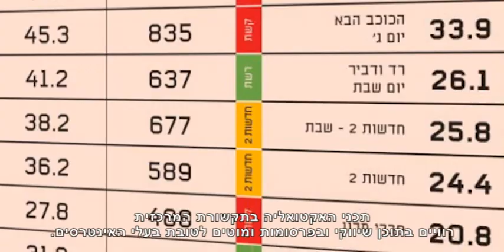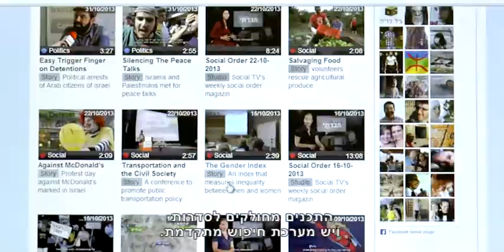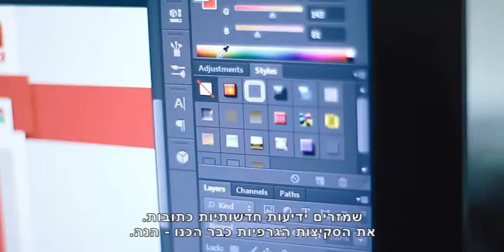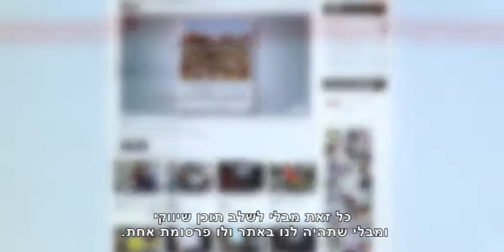קמפיין הטלוויזיה החברתית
אנו מבקשים את תמיכתכם לצורך שדרוג אתר האינטרנט של הטלוויזיה החברתית ולהביאו  לאתר חדשות, שאלפי גולשים נכנסים אליו מידי יום, להתעדכן במציאות שאינה מסוקרת ע"י התקשורת המרכזית. אנו הולכים לשדרג את האתר מאתר ווידיאו לאתר חדשות יומי. הוכחנו שאנו מקצועיים, ביקורתיים, נשכניים, וגם בעלי יכולת שרידות ויציבות. כל זאת מבלי לשלב תוכן שיווקי ומבלי שתהיה לנו באתר ולו פרסומת אחת. אין בעלי הון שמממנים אותנו ואין תמיכה מהמדינה. אך תמיכתכם נחוצה לנו מאוד. תודה.